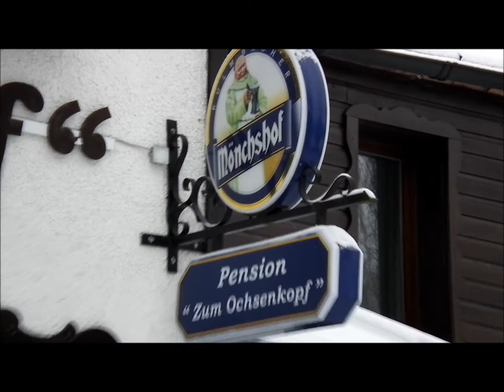"Heidepeters" in der Pension "Zum Ochsenkopf"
Spontane Feier einiger Gäste